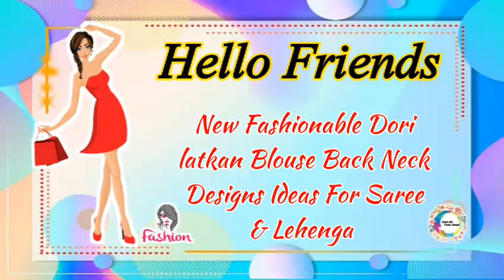New Fashionable Dori latkan Blouse Back Neck Design Ideas For Saree Lehenga |Dori Wala Blouse design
Hello Friends, aaj ki video mai mene aapke saath Top 100+ Dori Blouse wale Blouse Designs ke ideas share kiye hai I hope aap logo ko ye video helpful lagi hogi So pls like share comment kr dena humare Channel Ko subscribe kar lena.

Dori latkan Blouse Back Neck Designs
Dori Wala Blouse design
Blouse ki Back Neck Designs
Blouse Design
2024 Blouse Designs
Blouse ke naye design

Puff Sleeves Blouse Patterns || New Mordern And Stylish Puff Sleeves Designs Ideas 2023

💫💥65+ Net Blouse Front & Back Neck Designs 2023 || Net Saree Blouse designs ideas|| Blouse designs

🦋 Butterfly sleeves blouse design|stylish butterfly sleeves blouse design ideas| blousesleevesdesign

👚❤️ब्लाउज की एकदम लेटेस्ट और खुबसूरत डिजाइन||Trendy Blouse Designs Patterns